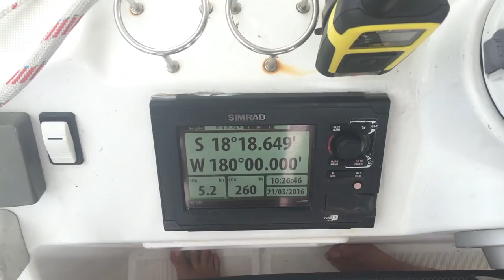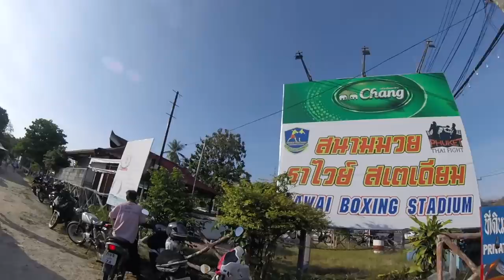Тайланд, Пхукет, пляжи и бары... Едим жуков, пьем коктейли, стоп яхтинг :)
В этой серии пойдет речь о земной жизни в Тае, я покажу, как мы живем и что делаем, когда выходим на берег. Тайский Пхукет, пляжи АО Сейн, Най Янг, Най Харн и другие. Пьем коктейли и едим жуков на рынке. В общем делаем все, что не связано с отдыхом на яхте.